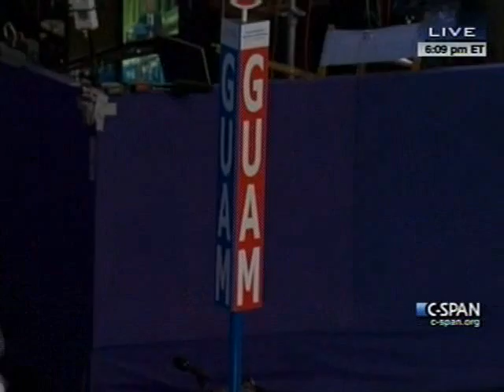DCCC Chairman Steve Israel Addresses the DNC: "House Democrats and Pres. Obama Will Bet on America"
"A few months ago, I received a letter from an Arizona man. Tucked into an envelope, faded and folded, was a War Bond. At the top were these words: "Purchased on the island of Guam, 30 June, 1945."

Nearly 70 years ago, while war raged across the globe, his father bought that bond.

He placed his bet on America. And now, his son donated it to elect a Democratic majority in Congress.

He knew what  many Americans know today. The dream that war bond was intended to protect is at risk. Let me tell you something.

House Democrats and President Obama will bet on America's middle class. We will protect that dream. That's the choice in this election.

Remember who we fought for with a Democratic majority in the House and President Obama in the White House.

---At the start, we sent the President the Lilly Ledbetter Fair Pay Act. Because we believe a woman should be paid the same as a man for equal work. Paul Ryan and Republicans in Congress...they voted no!

---First responders at Ground Zero finally got the health care they deserved. Paul Ryan and 160 Republicans...they voted no!

---We expanded Veterans health care.

---We cut middle class taxes and protected consumers from credit card company abuses.

---And today, no parent has to worry that their children won't have health care because of a pre-existing condition!

That's how you strengthen the middle class. And that's what the American people can expect from President Obama and a Democratic Congress!

But that's not what America is getting from these Romney-Ryan Republicans.

---Instead of fighting for middle-class jobs here at home, they fought for tax breaks for big corporations sending jobs overseas.

---Instead of protecting consumers from health insurance abuses, they tried 33 times to repeal those protections, even as they kept congressional health care for themselves.

---Instead of reauthorizing the "Violence Against Women Act," they tried to redefine rape.

-- Instead of standing up for small businesses, they spent their time trying to shut down Planned Parenthood.

And Mitt Romney sure liked what he saw. He picked the architect of this assault on the middle class to be his running mate!

Paul Ryan wrote the budget that turns Medicare into voucher care and could charge seniors $6,400 more every year, while funding tax breaks for millionaires.

Here's their economic plan: If you're a millionaire, you win the lottery. If you're a senior, you lose your Medicare guarantee.

They've had two years to put the middle class first. Time's up.

Folks, we're not going to convince them. We have to replace them.

We're going to do that with Democratic candidates who are problem solvers.

They're small business owners who created jobs; mayors who balanced budgets;  police chiefs who lowered crime; veterans who defended our nation; even an astronaut!

They will put the middle class first because they share those values that drive our Party and our President.

They are the values I grew up with on Long Island. Before World War II, my community was mostly potato fields and pumpkin farms.

Faced with War, that generation turned farmland into factories and became the backbone of America's middle class. They crossed oceans, stormed beaches, liberated Europe, raced to the Pacific, won the War.

And when they got home, they looked at the moon across the vast expanse of space and said, "We can go there too."

And they went.

Given the chance, nothing can stop America's middle class, except the wrong priorities. That's what this election is about.

Democrats are fighting for an economy built to last. An economy where prosperity comes not from the top down, but from the middle class out.

That war bond --from Guam --it was a bet on America's future. And we won. Now, it's important to America's future that we win again.

And in 62 Days... we will.